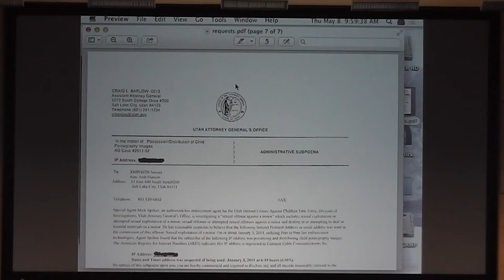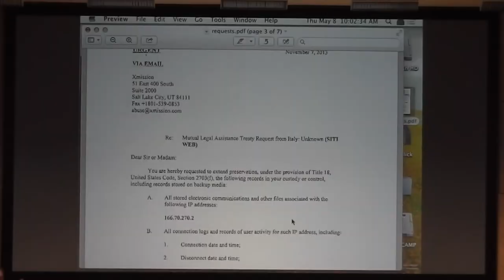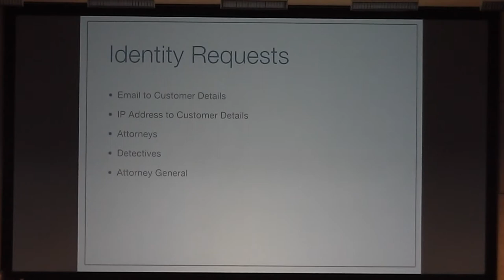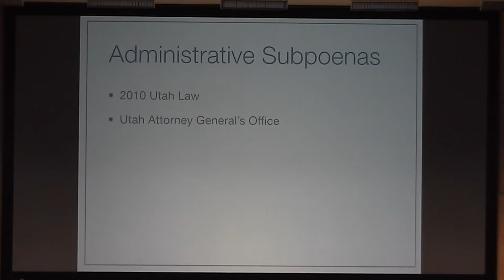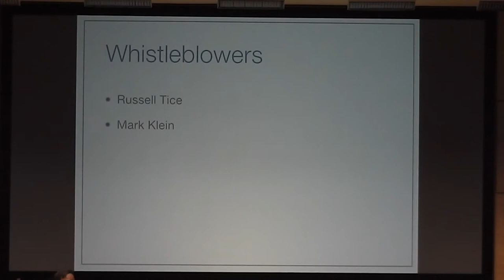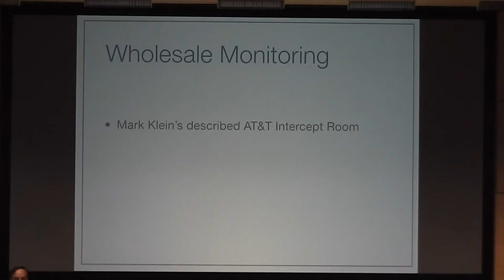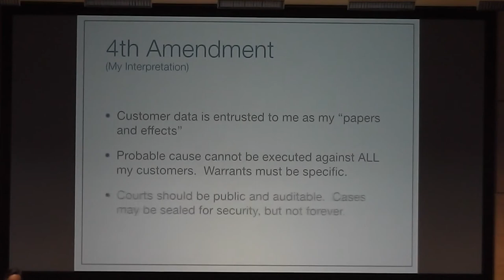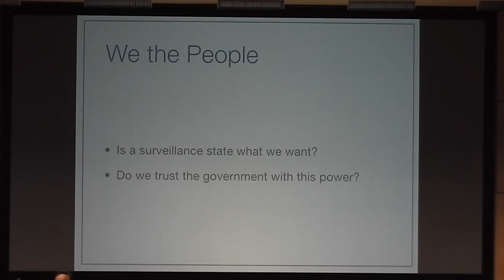Openwest 2014 - Pete Ashdown - Internet liberty- protecting and expanding (48)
What does it mean to protect privacy on the Internet from the standpoint of a service provider? How can privacy and freedom on the Internet not only be protected, but expanded in the years to come? How does open-source fit in with these ideals?